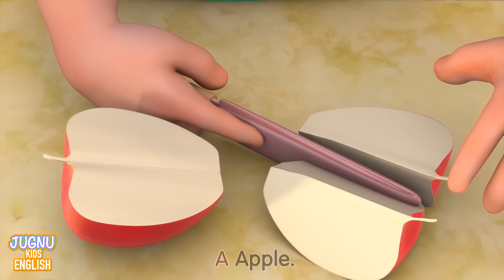Wheels On The Bus + Baby Shark | More Kids Songs & Nursery Rhymes By Jugnu Kids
Baby Shark + Wheels On The Bus | More Kids Songs & Nursery Rhymes By Jugnu Kids